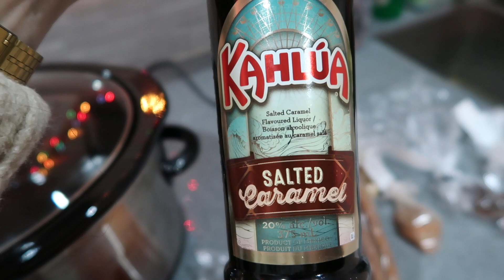How to Make Mulled Wine & Rum Eggnog for Christmas Party | VLOGMAS Day 22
Making mulled wine and spiced rum eggnog was a lot of fun and definitely a learning experience! We had a bunch of fails but in the end turned it around to a success!
This was all in preparation for my first ever Christmas party which was really fun :D
I forgot to continue filming more of the party, more next year!
Also sorry for only getting this uploaded now lol
The holidays were great but now onto the New Year!

NABLUE 36 Random Color Fiber Wool Roving Yarn Starter Kit

Wistyria 12-Inch Wool, 8-Pack